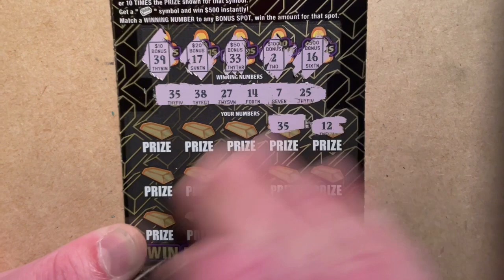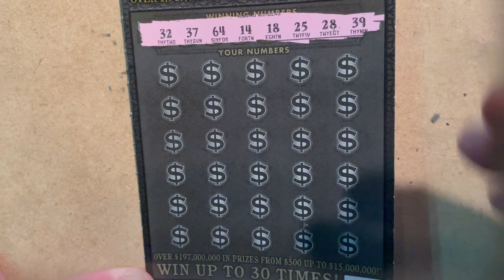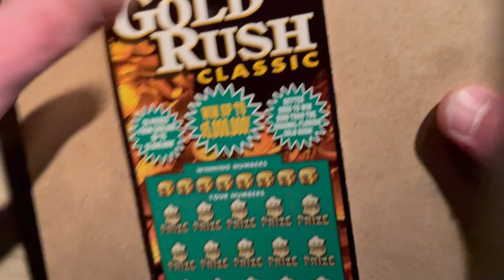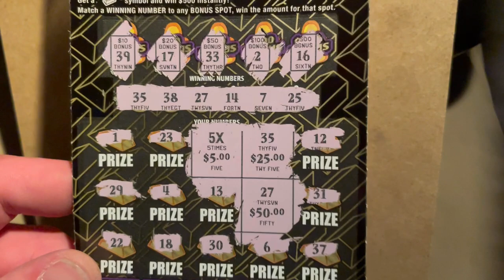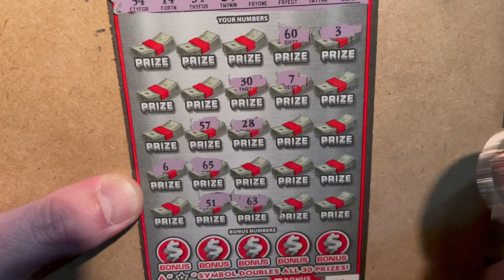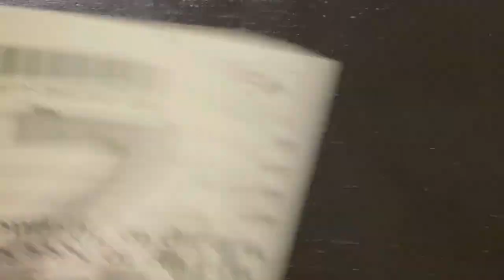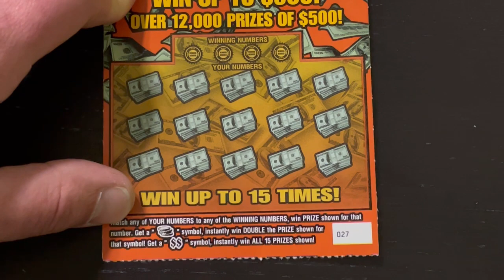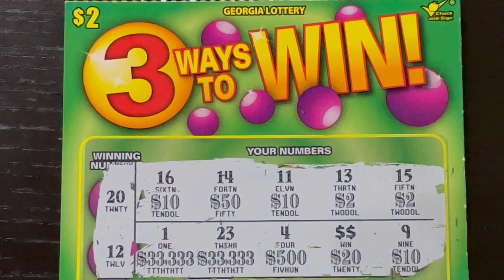TRIPLE DIGIT WIN For Profit! 3 $50 Sessions!!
Ive been chasing nonstop lately-on and off camera, so I wanted to mix things up and try something a little different! I got 3 sessions of $50 in tickets and I think it turned out pretty damn well! And thennnnn, I had a fun lil bonus session with even MORE tickets!

Florida Scratch Off Tickets Included:
$10 Gold Rush Supreme
$20 Gold Rush Classic
$20 200X The Cash
$20 $5,000,000 Luck
$30 Gold Rush Special Edition

Link to purchase my coin!!

Anyone interested in going in on a book for a livestream, LET ME KNOW!! Would also be willing to split sessions 50/50 so $200 in tickets would be $100 each and so on...I want to keep making content with as many tickets for yall as possible, and this would help to achieve that!!